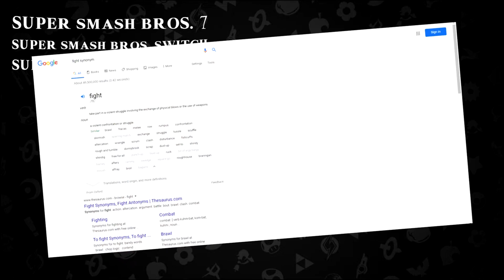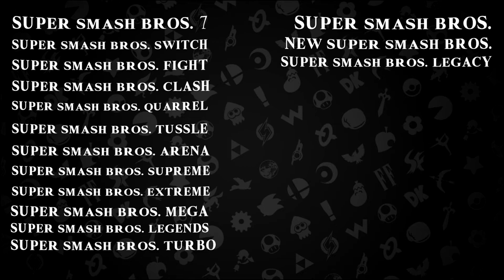The Next Super Smash Bros. Title